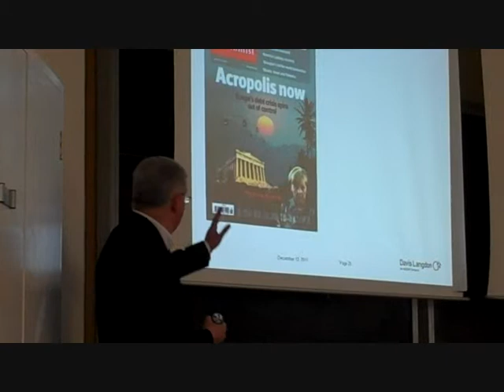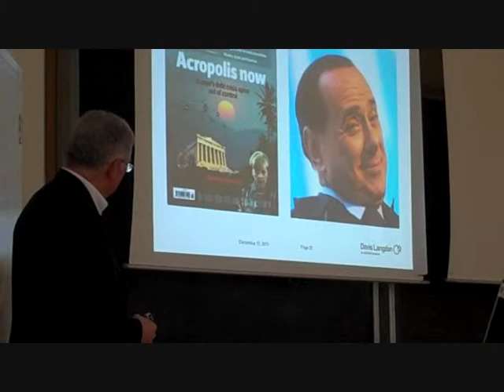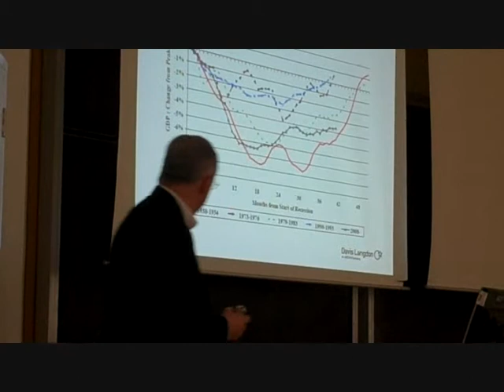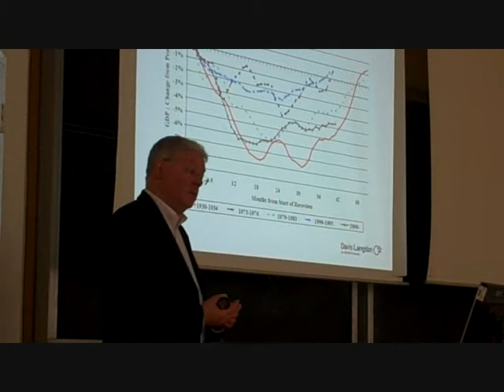IDBE lecture John Connaughton Dec-2011.wmv